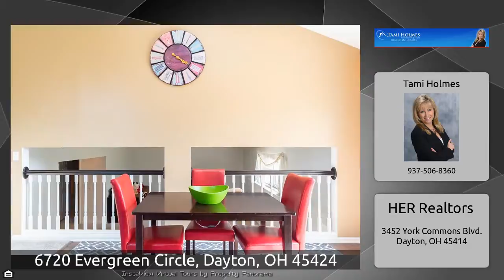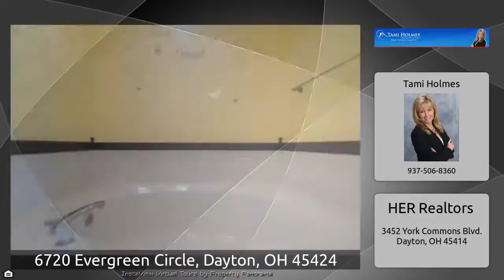6720 Evergreen Circle, Dayton, OH 45424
The Virtual Tour for the property at 6720 Evergreen Circle, Dayton, OH 45424 listed for $248,860 Other homes for sale by Tami Holmes of HER Realtors Wow! Beautiful Modern Tri Level boasting 4 beds, 3 full baths, over 2400 sqft finished living space, 3 car garage &amp; huge fenced backyard for the kids. Pulling up notice the lush, easy maintenance landscaping accenting the full brick front &amp; 3 car garage offering tons of space &amp; parking. Walking in be blown away by the open floor plan w/ cathedral ceilings flooded w\ natural light, gorgeous stone gas fireplace giving that warm inviting feeling.